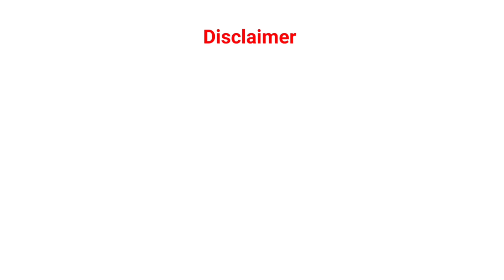Teen patti gold | Explorer slots jackpot jitne ka secret | Explorer slots game tricks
Teen patti gold
Explorer slot
explorer slots game tips and tricks
explorer slots game jackpot
explorer slots game kaise khele
Teen patti master update
Teen patti master mod apk
Teen patti master hack
Teen patti master withdrawal
3 patti master tricks
Teen patti master new version
Teen patti gold old version